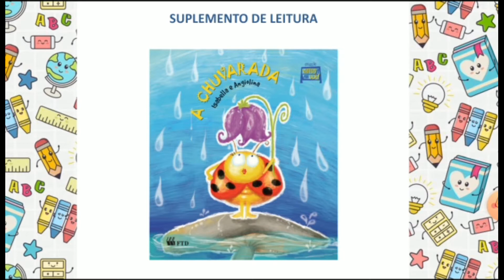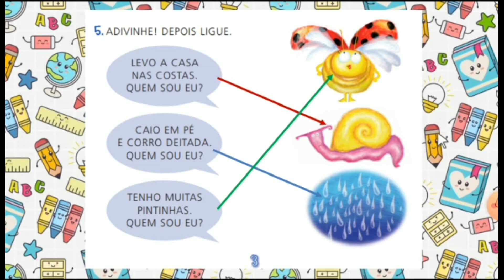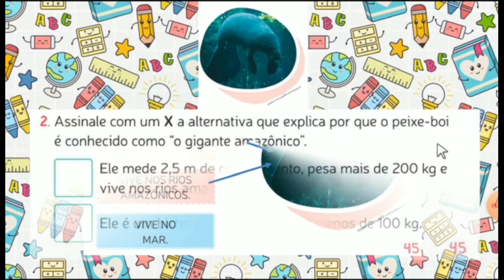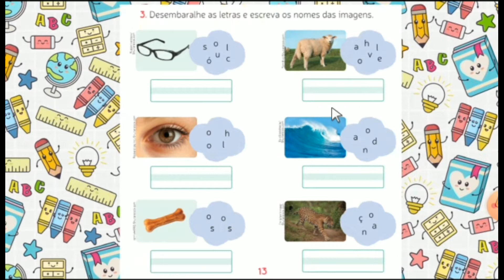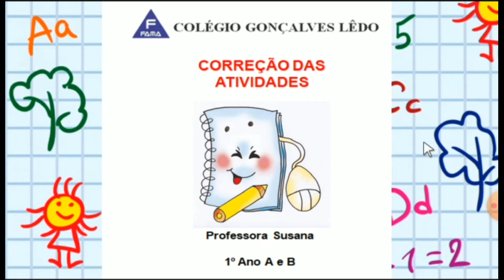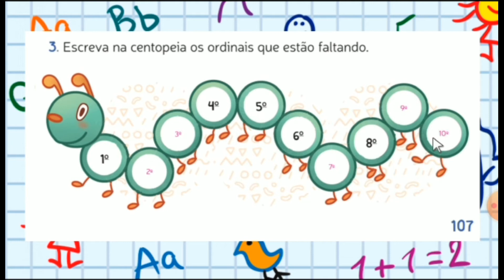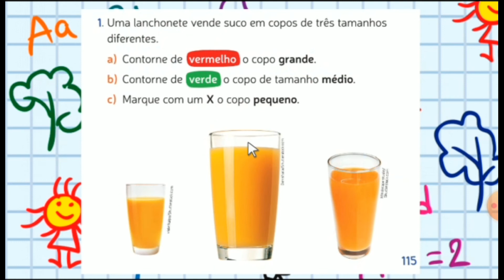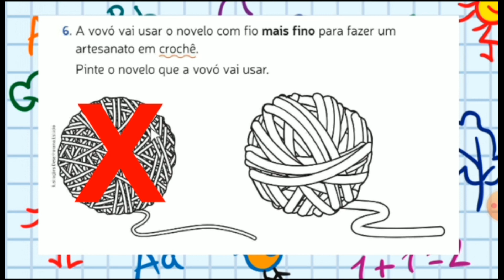1° ANO: CORREÇÃO DAS ATIVIDADES DA SEMANA DE 03/05 a 06/05. PROFª SUSANA